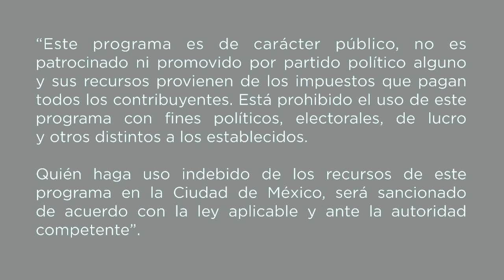Mente y cuerpo saludables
La imaginación, la fuerza y la creatividad, son algunos elementos que se mezclan en el siguiente videotutorial, el cual nos propone una serie de ejercicios que nos ayudarán a mantener un cuerpo saludable y una mente, sana y activa.

Taller: Danza lúdica en tu barrio
Tallerista: Mónica Natali González Pereyra

“Este programa es de carácter público, no es patrocinado ni promovido por partido político alguno y sus recursos provienen de los impuestos que pagan todos lo  contribuyentes. Está prohibido el uso de este programa con fines políticos, electorales, de lucro y otros distintos a los establecidos”.